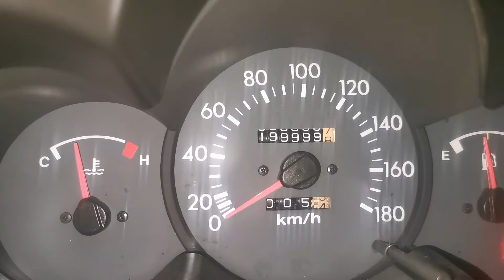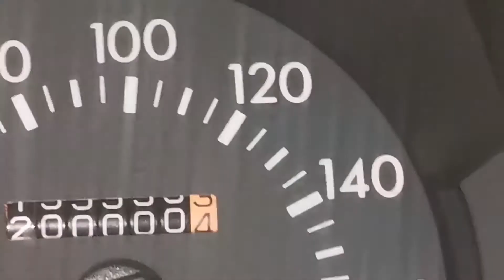Hyundai atos prime 2000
200000 km  still going